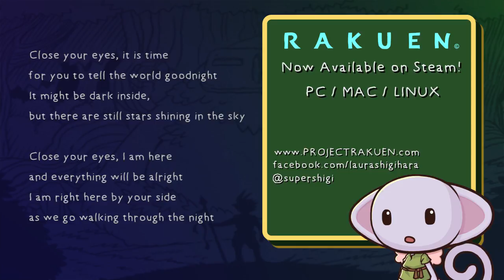Rakuen Soundtrack - Walking Through the Night/Mom's Song (Laura Shigihara)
Rakuen (the game I have been developing for the past four years) is FINALLY OUT ON STEAM ^___^

I hope you enjoy Mom's song. Lyrics below:

"Walking Through the Night"
written/performed/composed by Laura Shigihara

Close your eyes, it is time
for you to tell the world goodnight
It might be dark inside,
but there are still stars shining in the sky

Close your eyes, I am here
and everything will be alright
I am right here by your side
as we go walking through the night

Rakuen is an adventure game about a Boy who lives in the hospital. One day he asks his Mom if she'll escort him to the fantasy world from his favorite storybook, in order to ask the great Forest Guardian, Morizora to grant him one wish. Together, the Boy and his Mom search out special doors that lead between the hospital and fantasy world, and they set off on a great journey. In order to receive a wish, the Boy must complete a set of challenges that revolve around helping his neighbors in the hospital by interacting with their alter-egos in the fantasy world.

The art in the video and thumbnail was created by the very talented Emmy Toyonaga. And a big thank-you to Slamacow for helping me edit the images :)